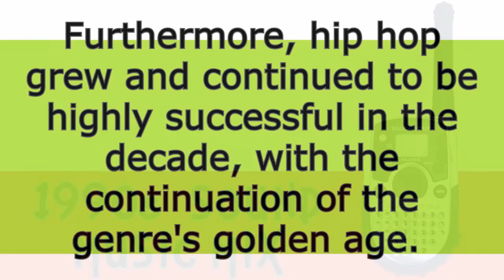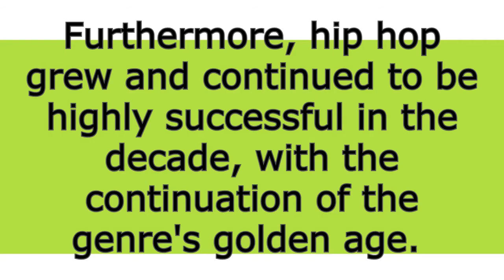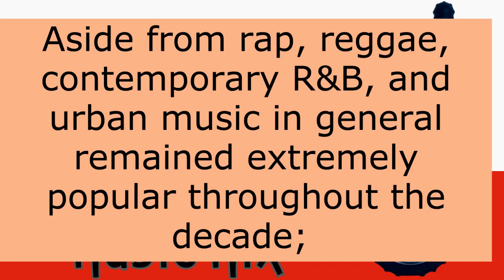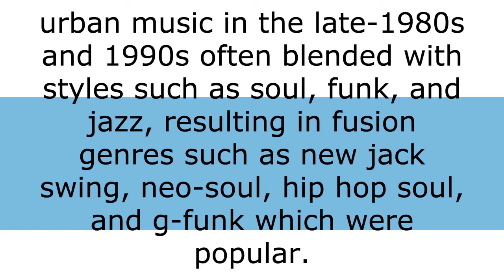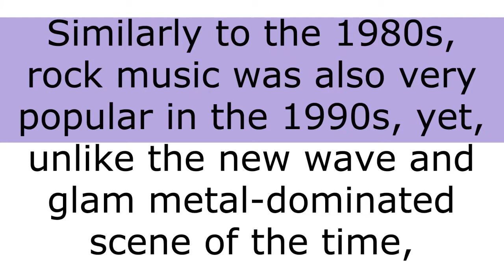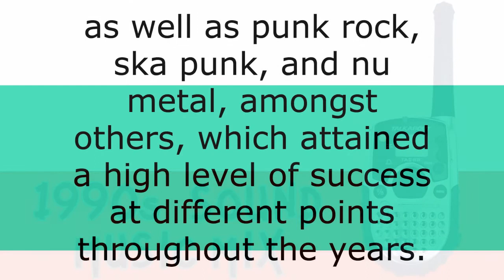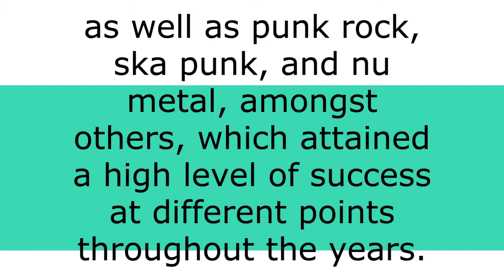90s Pop Mix: The Mood Music that Defined a Decade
In this 90s Pop Mix, we'll take you on a nostalgic journey through some of the most popular pop songs of the 1990s. We'll take you through some of the most iconic song styles of the decade.

Whether you were alive during the 1990s or just grew up listening to the music of that era, this mix is perfect for you! From the best song styles of the 90s to some of your favorite nostalgic memories, this mix will have you dancing your way through the decade!

Popular music in the 1990s saw the continuation of teen pop and dance-pop trends which had emerged in the 1970s and 1980s.
 Furthermore, hip-hop grew and continued to be highly successful in the decade, with the continuation of the genre's golden age.
Aside from rap, reggae, contemporary R&B, and urban music, in general, remained extremely popular throughout the decade;
urban music in the late-1980s and 1990s often blended with styles such as soul, funk, and jazz, resulting in fusion genres such as new jack swing, neo-soul, hip hop soul, and g-funk which were popular.
 Similarly to the 1980s, rock music was also very popular in the 1990s, yet, unlike the new wave and glam metal-dominated scene of the time,
 grunge, Britpop, industrial rock, and other alternative rock music emerged and took over as the most popular of the decade,
 as well as punk rock, ska-punk, and nu-metal, amongst others, which attained a high level of success at different points throughout the years.